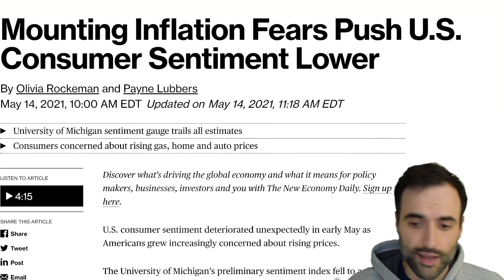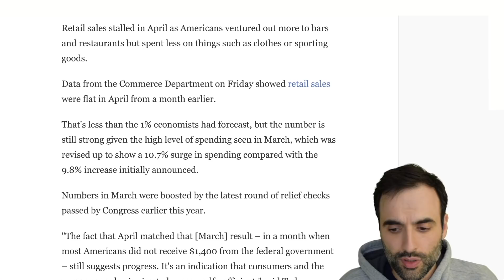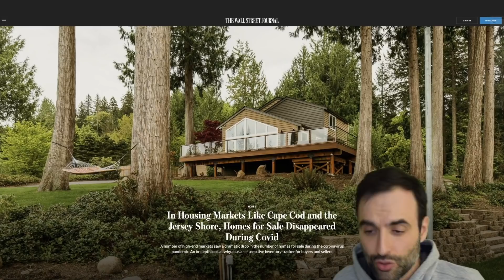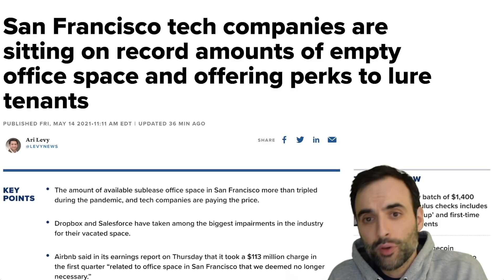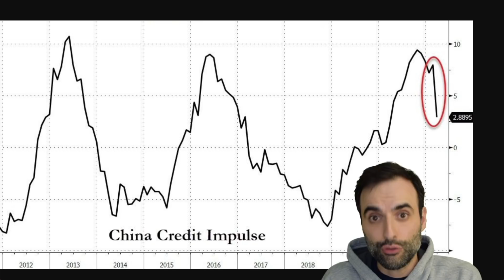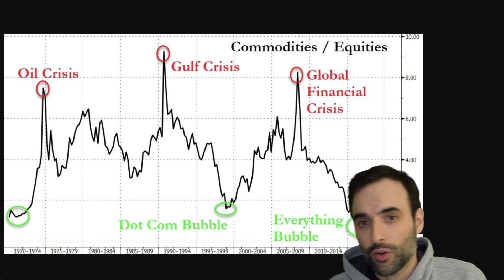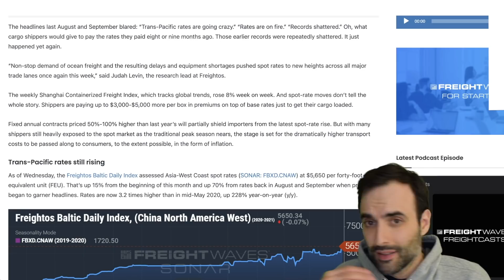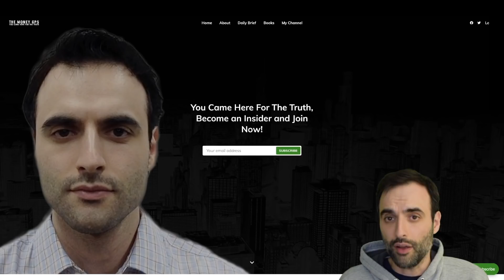I Warned You On April 8th To Watch THIS. Warning Indicator From China Confirmed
I WILL EMAIL THE $GPS DAILY VIDEO TO YOU DIRECTLY. SIGN UP FREE:
China Credit Impulse is one of the most important LEADING indicators we must keep an eye on. Right now more money moving into the stock market. Value stocks have seen more inflows and tech stocks and other growth stocks are also performing well. More money is being pumped in from all sides, creating a massive bull market that apparently will never end as we are on a permanently high plateau. Stimulus driving markets higher.